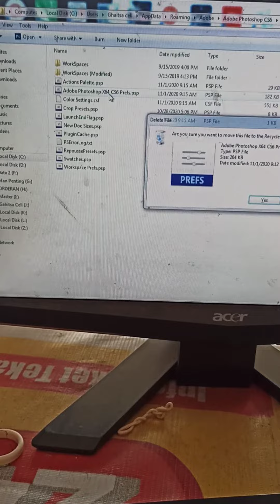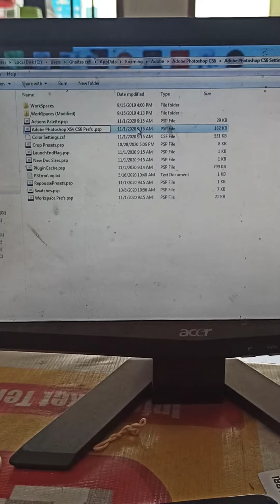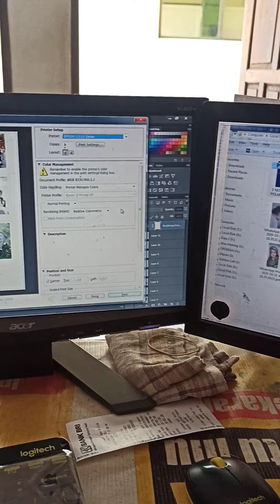Cara Mengatasi Masalah Adobe Photoshop CS6 Error Force Close Ketika Akan Print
Cara Mengatasi Masalah Adobe Photoshop CS6 Force Close atau keluar  Ketika Akan Print .
untuk adobe Photoahope tipe yang lain bisa di coba dengan cara yg sama jika forse close atau error saat mau Print